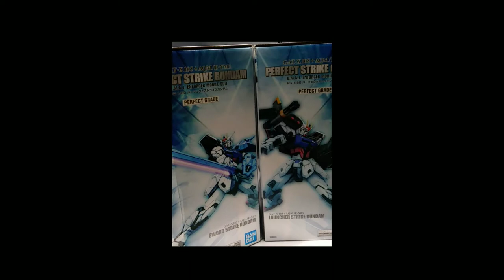VLOG RANDOM - HANIF SILVANO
Random sekali. gabut